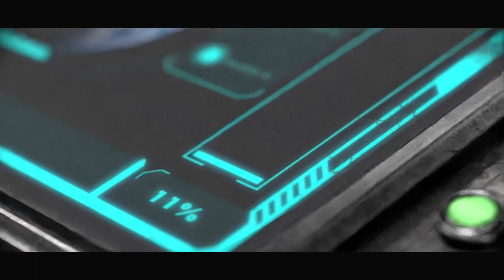A day in the life of a Sterilizer (DECODED 3D SPACE CHALLENGE)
This is an entry for a 3D contest